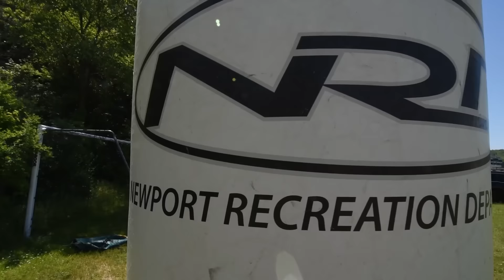EFTA-The Pinnacle-6.19.16-highlights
dirtwire followed the EFTA action down to Newport for stop #3.